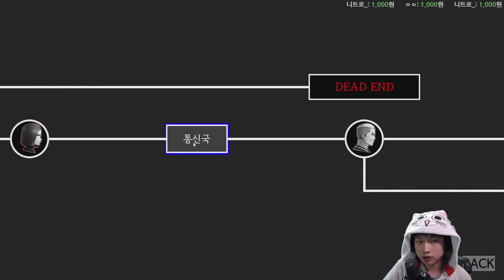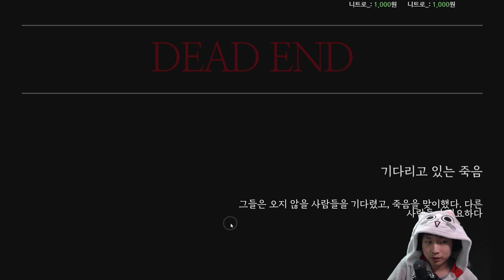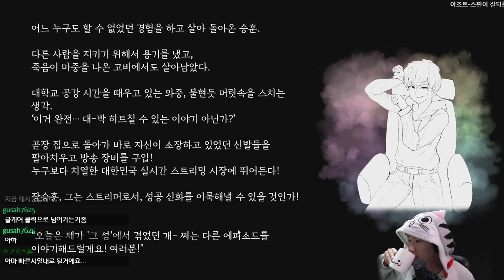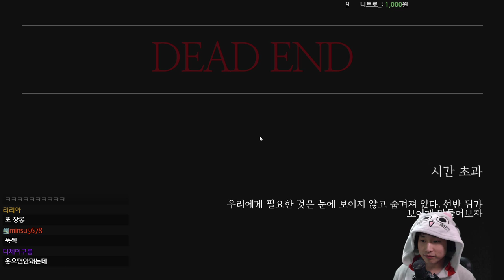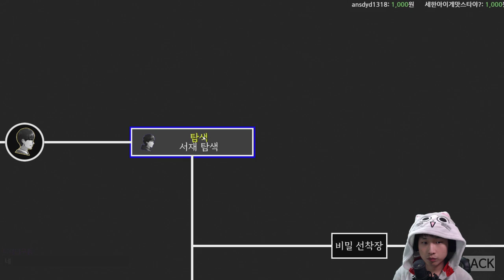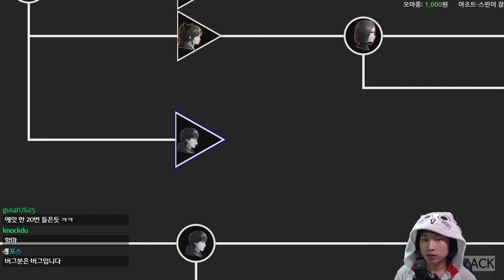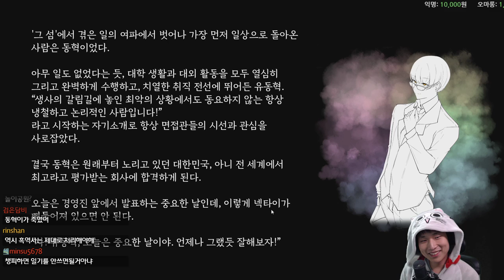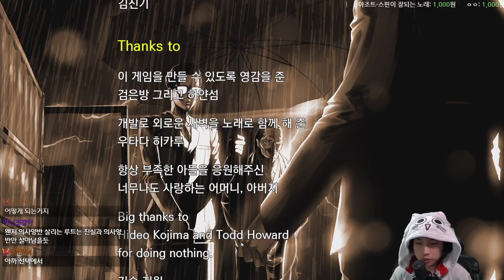#3 믿 거 영 {The Island: In To The Mist} {그 섬}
영조야!